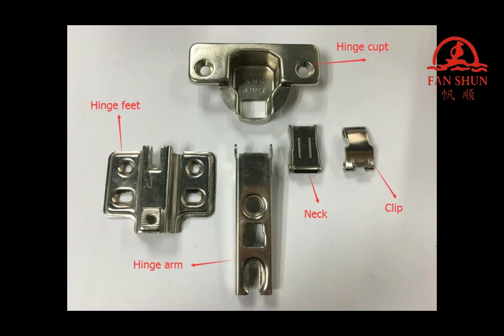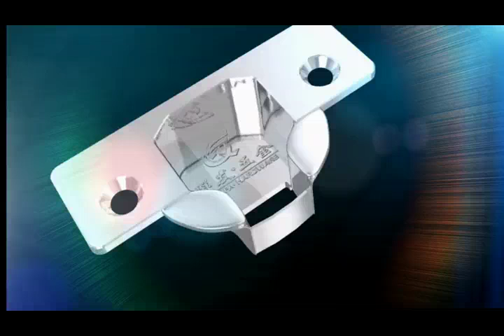Cabinet hinge mould, soft close hinge die,concealed hinge tools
Foshan Fanshun Machinery Co,Ltd
Emma wei